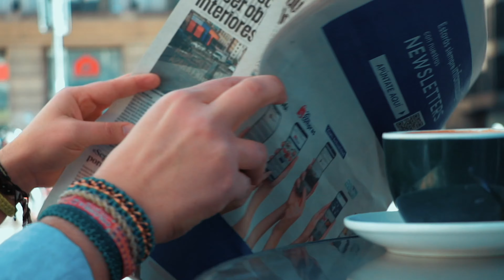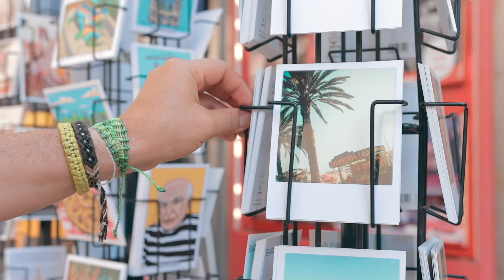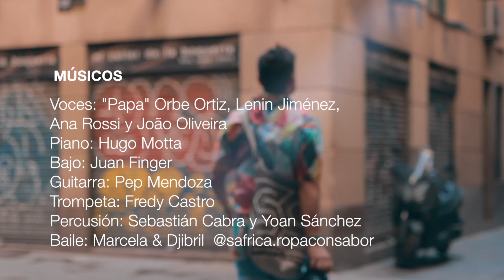RASPA DE UN INMIGRANTE Video Oficial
Dirigido por: Najib el Araki de Clack Production
Con el apoyo del Programa de suport a la creació de Cases de la Música

MÚSICOS:
Voces - Lenin Jiménez Güiroloco, "Papa" Orbe Ortiz, Ana Rossi, Joao Oliveira
Piano - Hugo Motta
Bajo - Juan Finger
Percusión - Sebastián Cabra, Yoan Sánchez
Trompeta - Fredy Castro
Guitarra - Pep Mendoza
Baile - Marcela y Djibril @safrica.ropaconsabor

Música, letra y producción: David Jácome